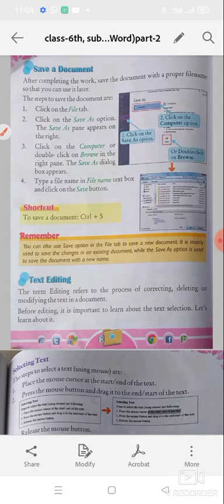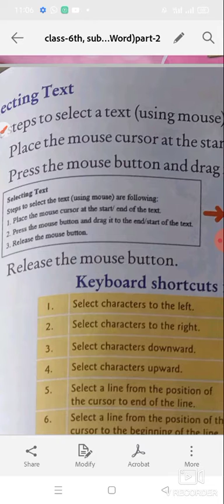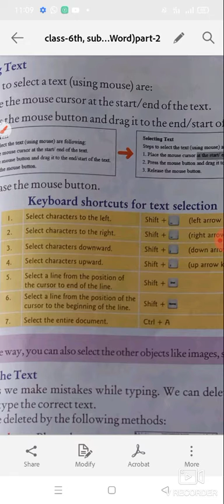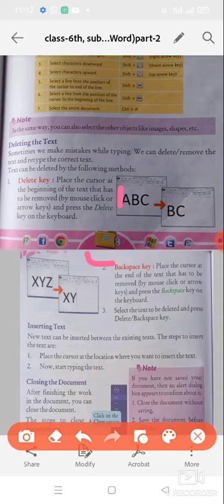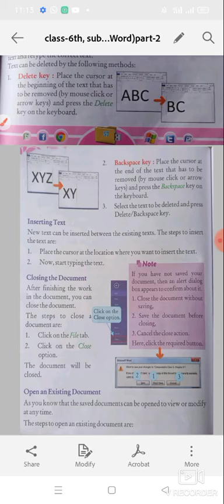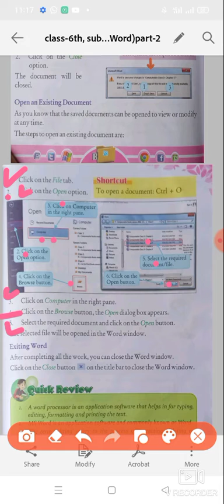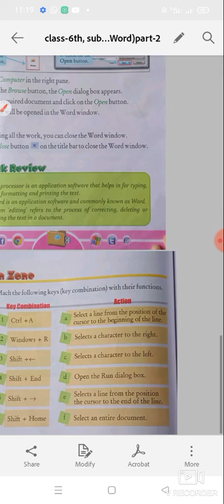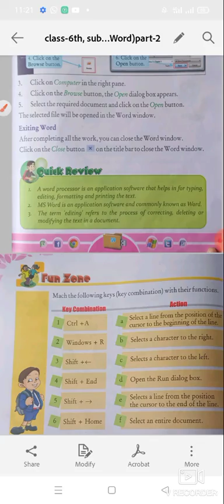class 6th,sub computer,ch 5 Introduction to MS Wordpart 2 Explained